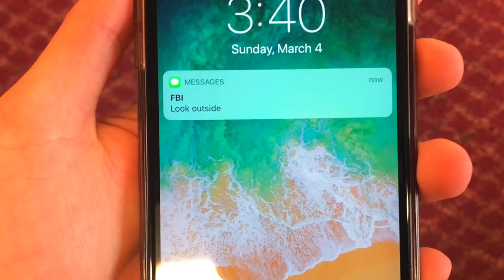Best Stokes Twins Instagram Videos - Funny Vines 2019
Hope you enjoyed our Instagram Compilation!